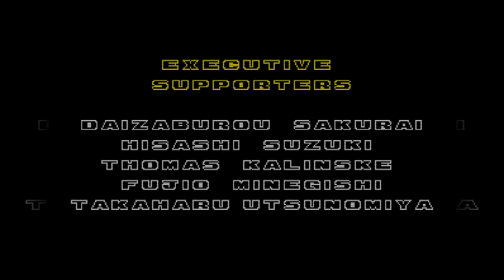Sonic the Hedgehog 2 (Genesis) | Tails / Pacifist Challenge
Pacifist Challenge walkthrough of Sonic the Hedgehog 2 for SEGA Genesis / MegaDrive - this is a run where no Badnik is defeated (manually). All self-exploading Badniks are okay, especially since no animal jumps off from them, and no Score is given for the process. Bosses are also okay since you need to beat them in order to progress in the game.
The run is performed as Tails.
Timestamps:
0:00 Intro